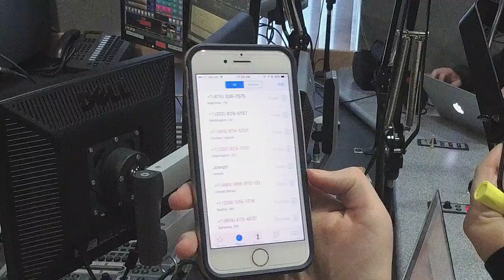Precast Taping: We Mess with Wally's Headphones